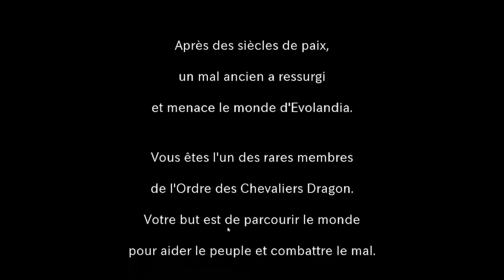Ce jeu révolutionne les époques du jeu vidéo!!! ►Let's play EVOLAND